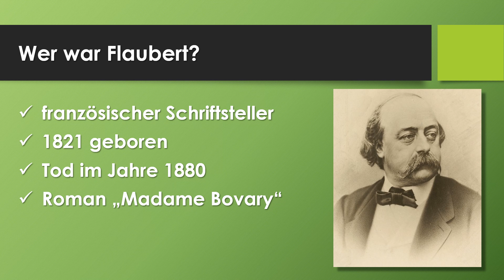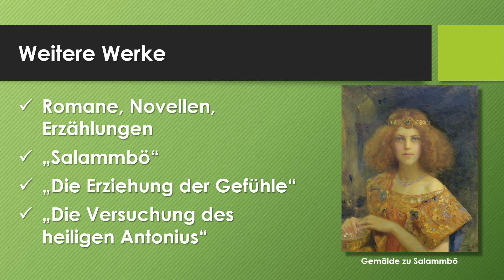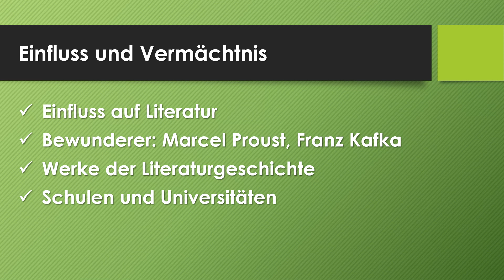Gustave Flaubert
Erfahre in weniger als 3 Minuten, was du über Gustave Flaubert wissen solltest!